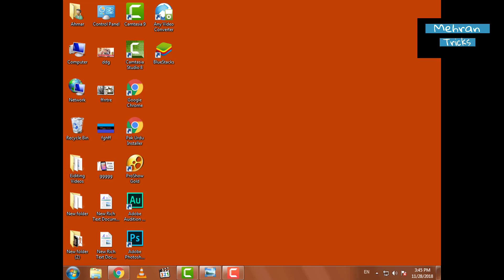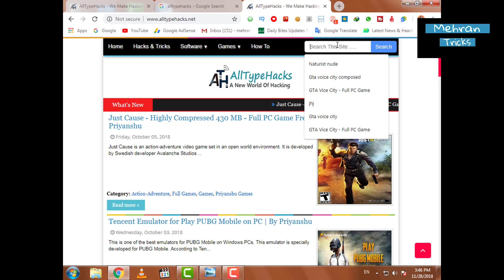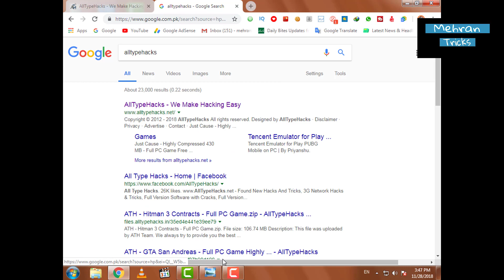Diownload Gta Vice City Game PC Laptop 100% Working In Hindi Urdu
Diownload Gta Vice City Game PC Laptop In Hindi Urdu
Diownload Gta Games Free
Gta Game New Version
Gta Vice City Game 2018
Vice city Game

Hi Youtube Friends  Welocme to Mehran tricks

ˍˍˍˍˍˍˍˍˍˍˍˍˍˍˍˍˍˍˍˍˍˍˍˍˍˍˍˍˍˍˍˍˍˍˍˍˍˍˍˍˍˍˍˍˍˍˍˍˍˍˍˍˍˍˍˍˍˍˍˍˍˍˍˍˍˍˍˍˍˍˍˍˍˍˍˍˍˍˍˍˍˍˍˍˍˍˍˍˍˍˍˍˍˍˍˍ

ˍˍˍˍˍˍˍˍˍˍˍˍˍˍˍˍˍˍˍˍˍˍˍˍˍˍˍˍˍˍˍˍˍˍˍˍˍˍˍˍˍˍˍˍˍˍˍˍˍˍˍˍˍˍˍˍˍˍˍˍˍˍˍˍˍˍˍˍˍˍˍˍˍˍˍˍˍˍˍˍˍˍˍˍˍˍˍˍˍˍˍˍˍˍˍˍ